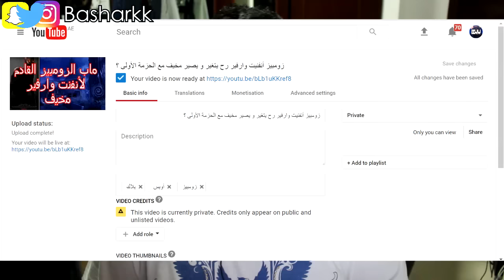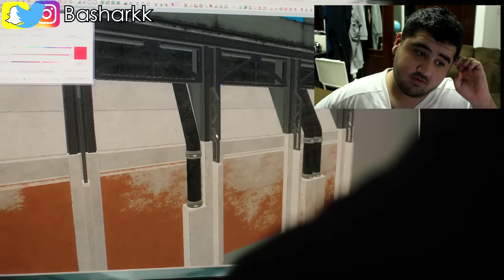ردة فعلي على دعاية ماب الزومبيز القادم لأنفنت وارفير و شكله مخيف !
للأعلانات التجارية
For Advertisement

أذا عندكم أي لقطات فل الزومبيز فك حشرات أو قلتشات غبية صارت معاكم أرسلوها على هذا الأيميل :

كود الخصم 10% للشراء من كنترول فريك : basharkk

تويتر و انستجرام و سناب شات